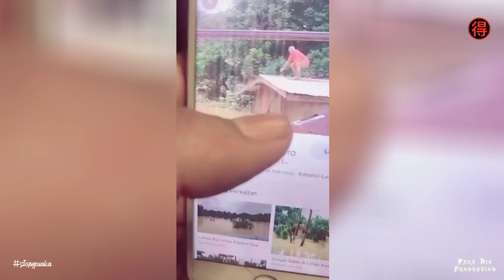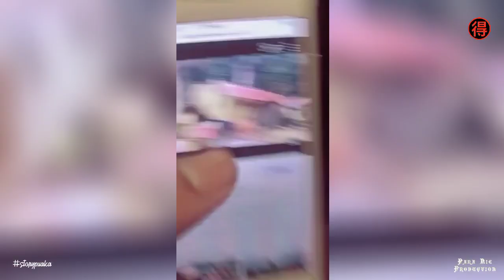SAKA KETURUNAN (Loy Ahmad Story)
Saka (kata umbi diambil dari bahasa Jawa: ꦥꦸꦱꦏ, translit. pusaka, lit. 'warisan') adalah sebarang perkara yang merujuk kepada warisan, lebih kepada warisan ibu dari warisan bapa (dikenali sebagai baka).[1] Ia merangkumi kepada semua benda yang diwarisi termasuk harta pusaka, tanah pusaka dan sebagainya.[2]

Saka juga merujuk kepada tahun Saka, yang diwarisi dari takwim India.[3] Menurut tulisan Melayu pada 605 tahun Saka (683 A.D.), pemerintah Srivijaya yang bernama Srijayanasa memerintah taman yang dikenali sebagai Srikserta "taman bertuah" dibina ketika tentera Srivijaya bertolak menyerang Jawa.[4]

Saka juga merujuk kepada pokok saka, pokok yang hidup lebih dari semusim/setahun.[5]

Saka turut merujuk kepada sejenis makhluk halus, kemungkinannya dari golongan jin/syaitan, yang dipelihara bagi tujuan memeliharakan diri.[6] Saka ini dikatakan terdapat dalam pelbagai bentuk dan rupa. Saka ini biasanya diwarisi turun-temurun oleh waris walaupun tanpa pengetahuan mereka. Saka ini biasanya perlu dijaga dengan dijamu acak (telur, ayam panggang, pulut kuning) sesuai menurut persetujuan tuan asalnya. Biasanya pemilik saka akan memanggil saka mereka dengan pelbagai panggilan termasuk akuan, datuk, sahabat, pendamping dan lain-lain panggilan.

Saka ini perlu diwariskan kepada orang lain sebelum tuannya mati. Sekiranya tidak, pemilik saka sukar mati atau sakanya membuat onar dengan mengganggu jiran-jiran pemilik lamanya.

Pada kebiasaannya saka ini diwarisi dikalangan keluarga pemilik asal, tetapi terdapat juga pendapat yang menyatakan bahawa saka ini boleh diwariskan kepada kepada sesiapa saja dan cara mewariskan saka pula terdiri sama ada menerusi perbuatan seperti bersalaman atau menerusi lafaz seperti: “engkaulah sahabat aku dunia dan akhirat.”

        WUJUDKAN, HADIRKAN, DIRI KALIAN!

                      ★XTEAM SPIRITUAL★